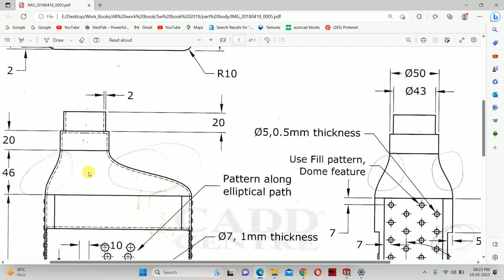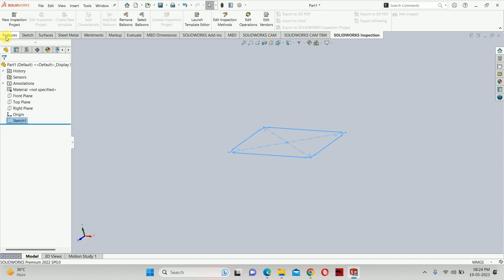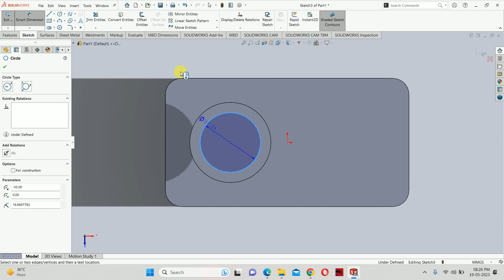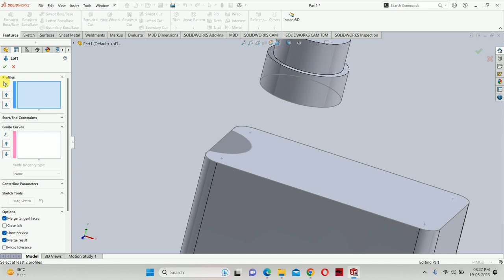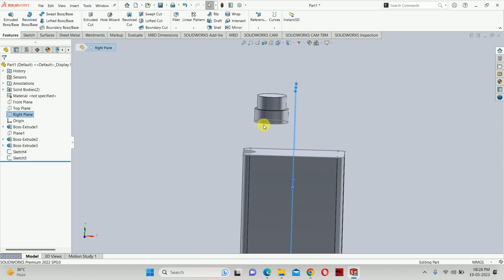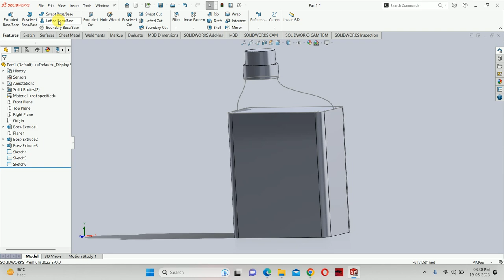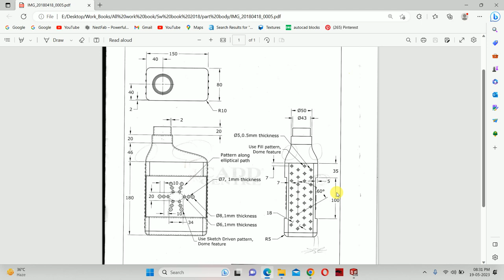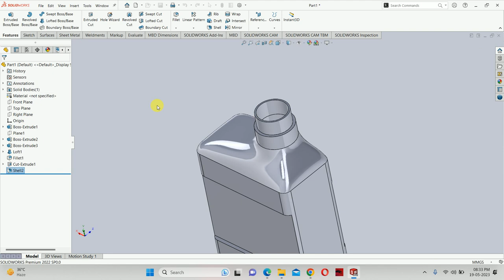Solidworks Class 8- How to Loft in Solidworks